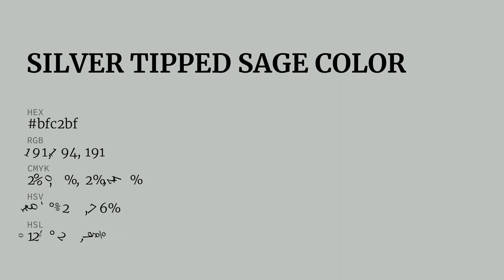Silver Tipped Sage color bfc2bf hex color - Grey color - Warm color bfc2bf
What color is Silver Tipped Sage ? bfc2bf hex color - Grey color - Warm color bfc2bf

Hex bfc2bf Color Code is also known as Silver Tipped Sage color.

Hex bfc2bf Color code in RGB color code model is created after adding 74.90% red color, 76.08% green color and 74.90% blue color.
Hex bfc2bf Color code in CMYK color (process color) code model is generated after subtraction of 1% cyan, 0% magenta, 1% yellow and 23% black.